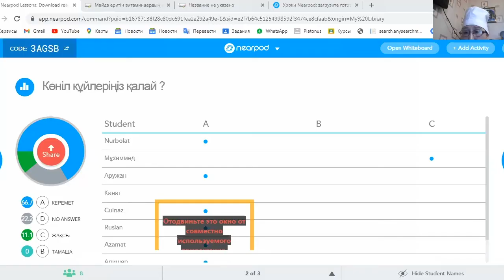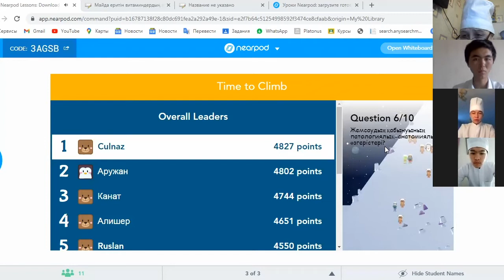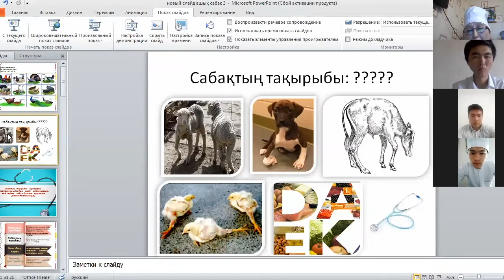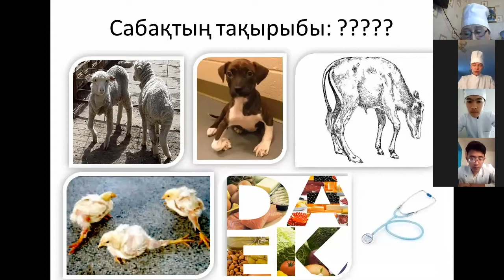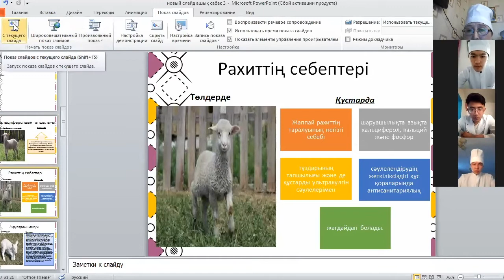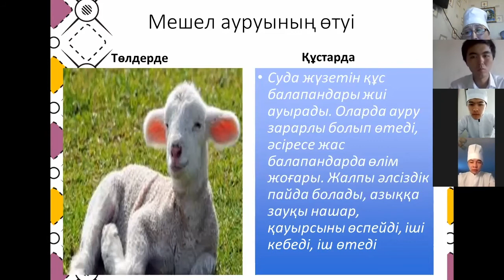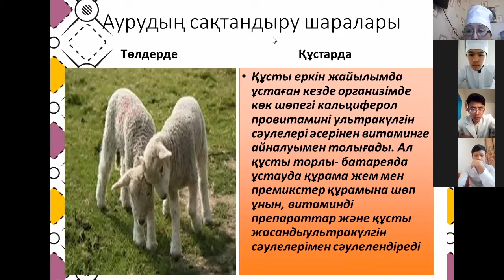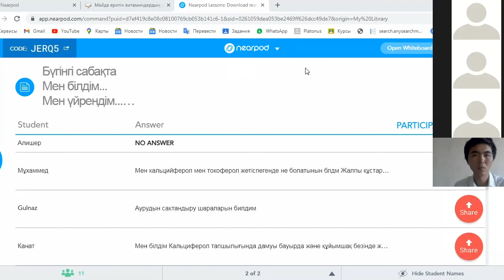Талдықорған агро техникалық колледжі Жалпы емдеу негіздері Казанкапова А.И.